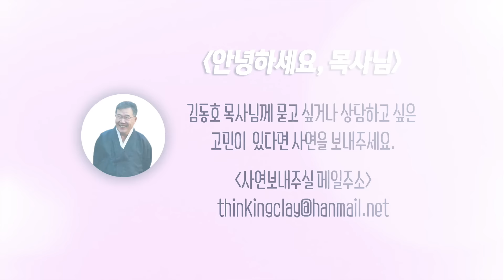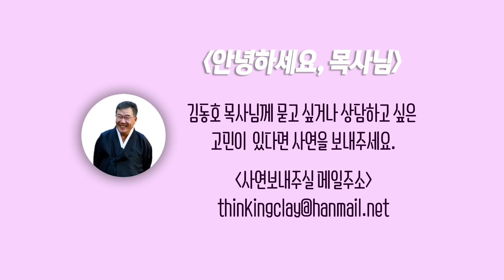[안녕하세요 목사님 #238] 무난하기만 하고 간절함이 없는 믿음에 자꾸만 열등감과 자책함이 생깁니다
[안녕하세요 목사님 #238]
무난하기만 하고 간절함이 없는 믿음에
자꾸만 열등감과 자책함이 생깁니다